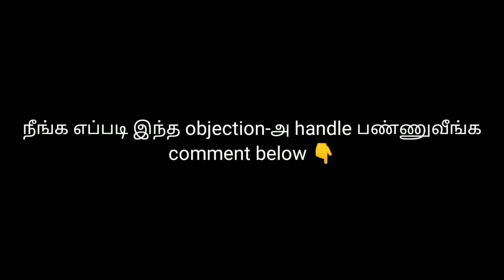Personal Coaching || Objection Handling - Award Winner #2